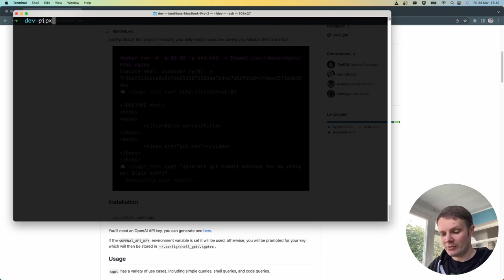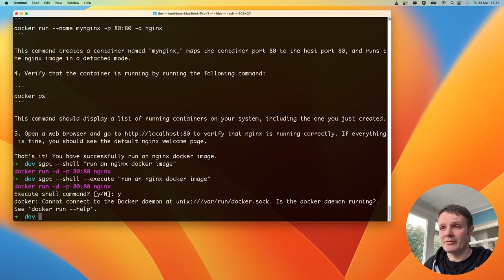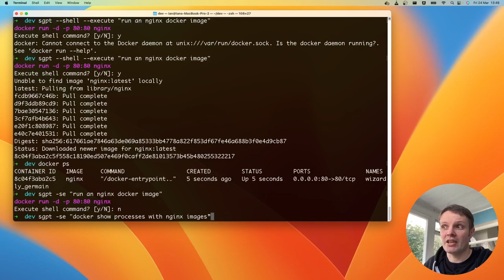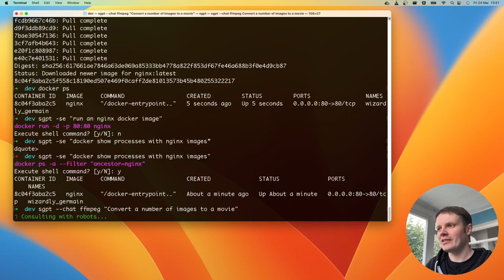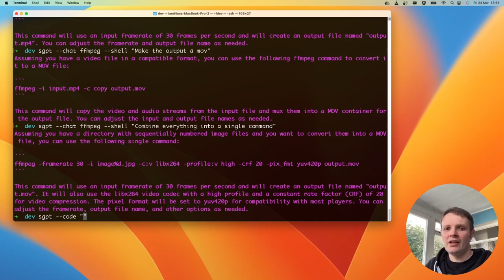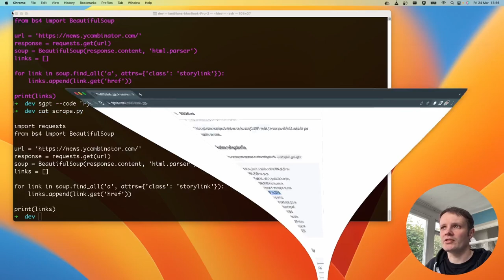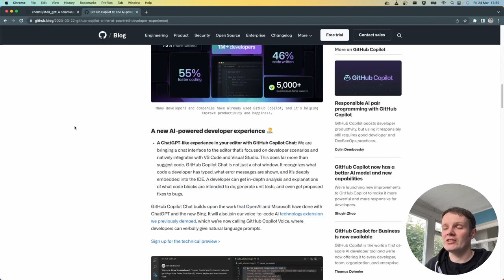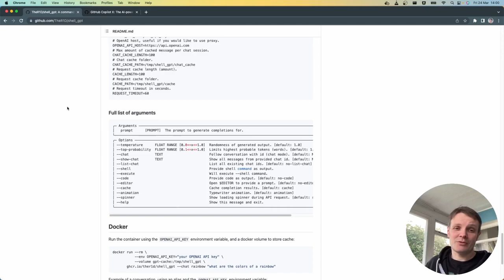ShellGPT: Never Leave the Terminal Again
I show off Shell GPT, a really handy little module that allows you to use ChatGPT right in your shell with a whole bunch of sweet additions for handling code.

00:00 Intro
01:00 Examples
04:56 Chat Sessions
07:18 Creating Code
10:37 Comparison to Copilot